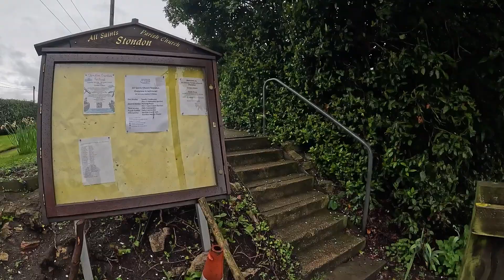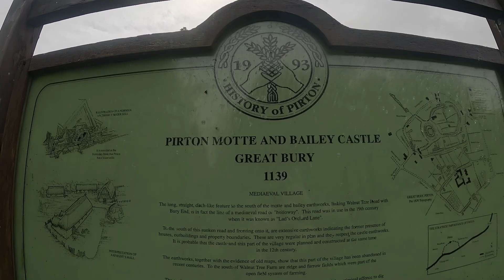St Marys Church Hitchin & A Wet Walk